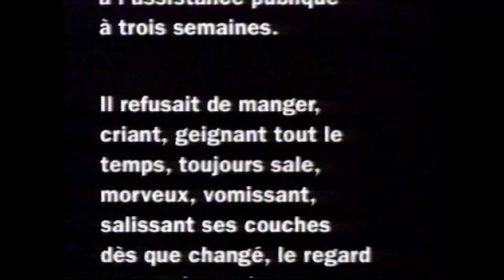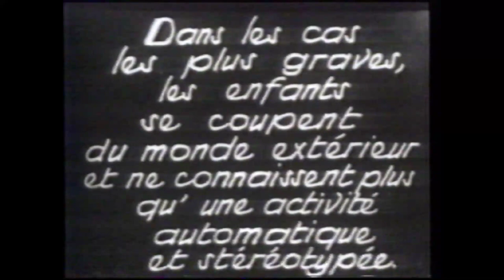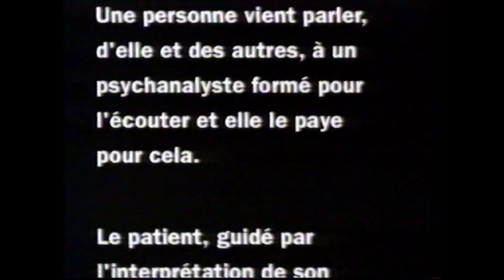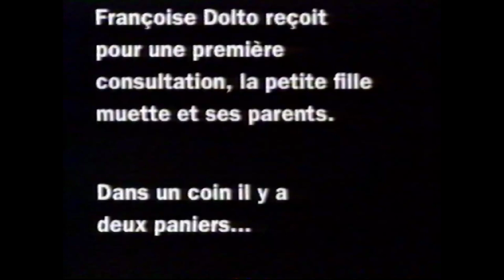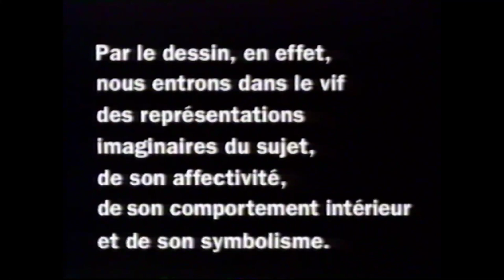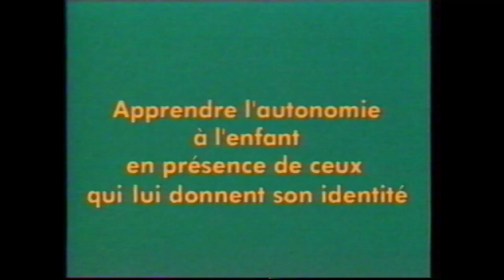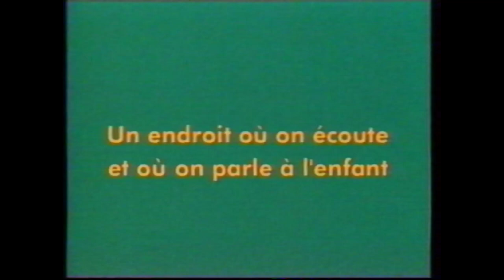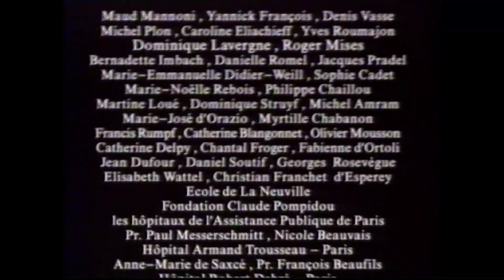France 3 - 1994 - Documentaire "Françoise Dolto" PT 1 (fin) + PT 2